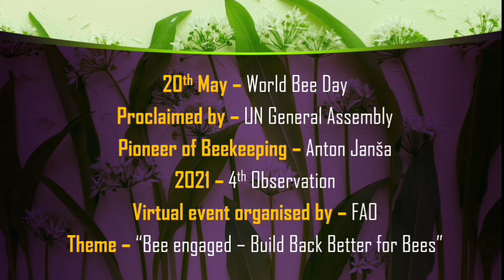World Bee Day 2021 | environmental reminder / world bee day | 20th May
World Bee Day 2021 environmental reminder

This is a reminder video for environmental informations.

content covered

1.Environmental reminder,
2.for your reminder
3.environmental oneliner
4.World Bee Day
5.World Bee Day 2021
6.fao of the un